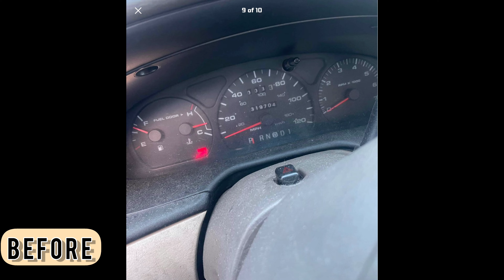Paid $500 - Cleaned & Fixed - KBB estimate $2500 now